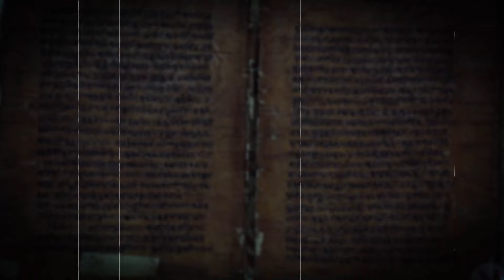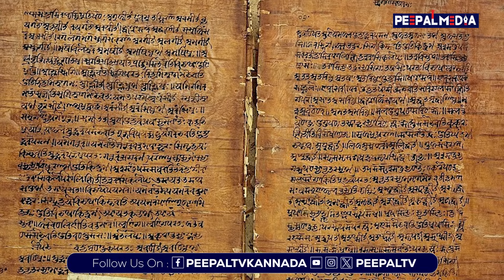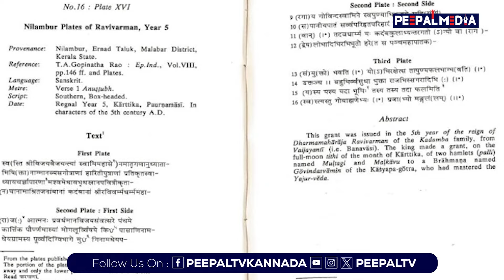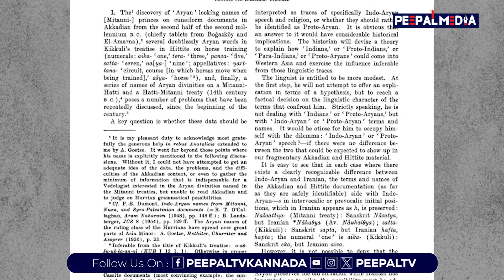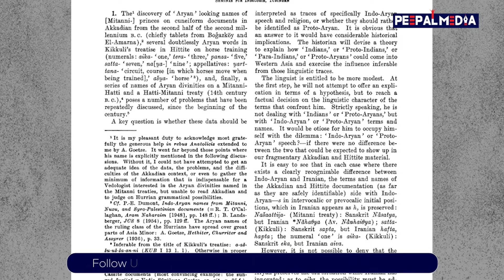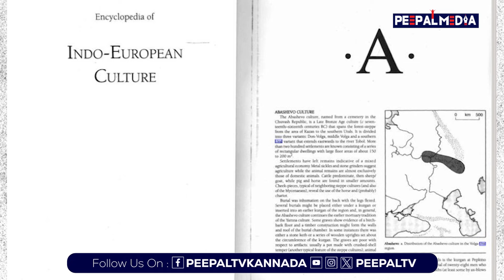ಸಂಸ್ಕೃತ ಎಲ್ಲಾ ಭಾಷೆಗಳ ತಾಯಿಯೇ? | SANSKRIT | CHARAN AIVARNAD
ಸಂಸ್ಕೃತ ಎಲ್ಲಾ ಭಾಷೆಗಳ ತಾಯಿಯೇ? ತಪ್ಪದೇ ಈ ವೀಡಿಯೋ ನೋಡಿ.